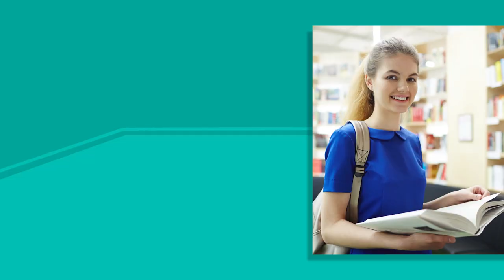BOB Project Tips: Introduction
Learn about the High School Battle of the Books Contest.